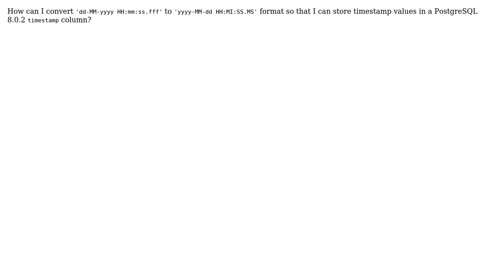DateTime Conversion in PostgreSQL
With thanks & praise to God, and with thanks to the many people who have made this project possible! | Content (except music & images) licensed under CC BY-SA | Music | Images & others | With thanks to user Pratik Borkar user Daniel Verite and the Stack Exchange Network Trademarks are property of their respective owners. You are responsible for your own actions.